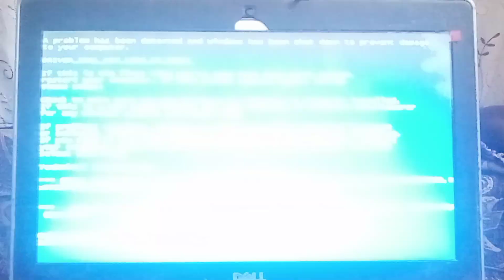VS My Video Has BSOD #36